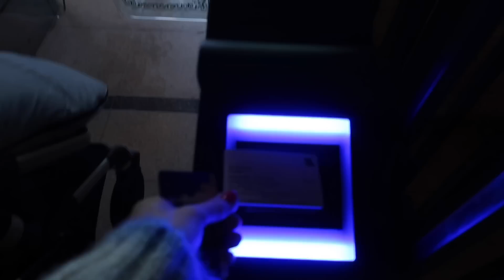DİSNEYLAND BUNGALOV EV TURU, RÜYA GİBİ BİR DÜNYA BURASI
HOLLANDA'DA GÜNLÜK VLOG ♥ DİSNEYLAND BUNGALOV EV TURU, RÜYA GİBİ BİR DÜNYA BURASI

Su oyun mati
Donen oyuncak
Karaoke Set
Oyuncak Telsiz
Cosyland Montessori sandalye
Fon Taragi
Cocuk bicak seti
Mete'nin bisikleti
Mete'nin oyuncak minderleri
Melis'in kalem cantasi
Xiaomi kol saatim
Mete'nin salincagi
Mete'nin top havuzu
Spor yaptigim direnc bandlari
Kol saati band altin renk
Kol saati renkli bandlar
Mete'nin oyuncak sepeti
Melis'in pembe dogum gunu elbisesi
Melis'in midi klavye
Midi klavye masasi
Melis'in salincagi
Mert'in oyuncak araba garaji
Baby led weaning kasiklari
Wag masa
Melis'in dogum gunu mavi elbisesi

Kanalim yetiskinler icin kaliteli icerikler yapmaya odaklanmistir. Bununla birlikte tum ailenin birlikte izleyebilecegi guvenli vlog icerik olusturmayi amacliyorum.

We live in the Netherlands and we share our daily family lives and adventures. I hope our joy and positive energy is contagious.